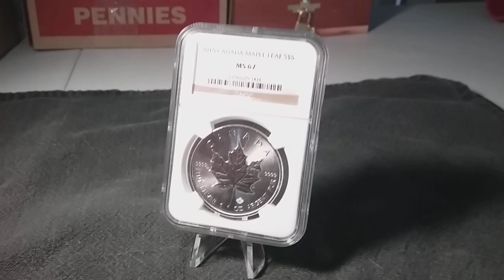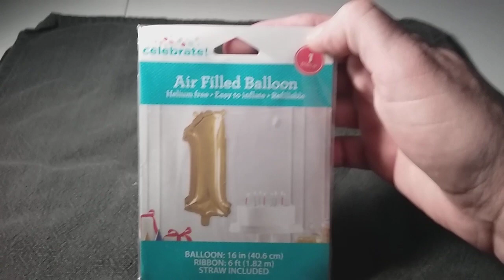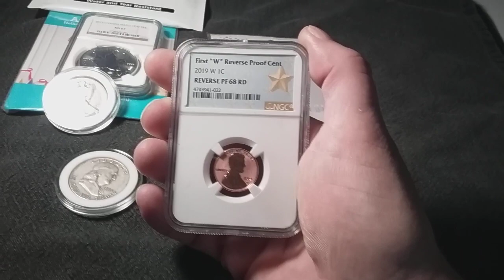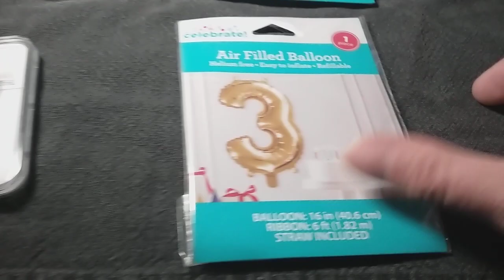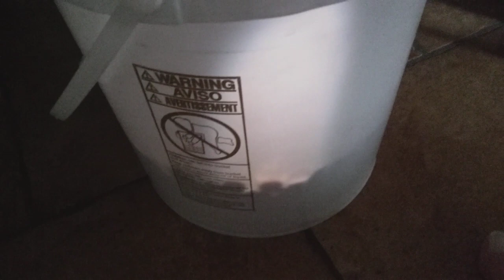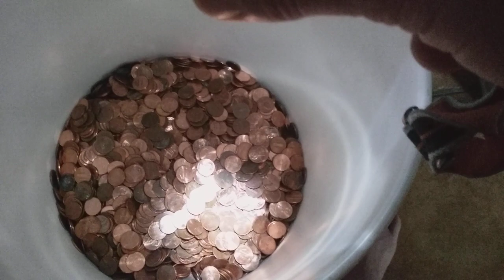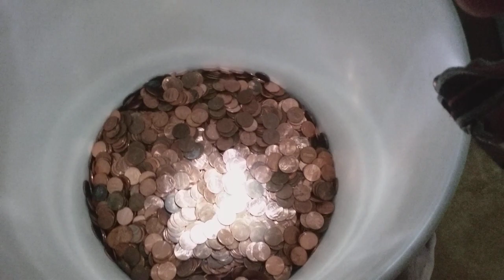COIN OF THE DAY #8 7/30 WITH STREAM UPDATE PLZ READ DESCRIPTION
I MESSED UP ON THE TIME GUESSING WILL BE ALOUD FROM 5 TO 8 MOUNTAIN TIME ZONE. STAY SAFE FRIENDS!! LOVES!